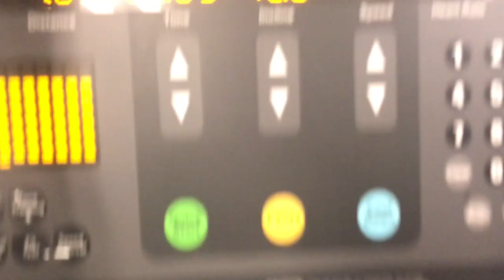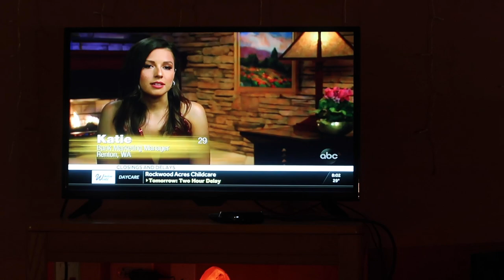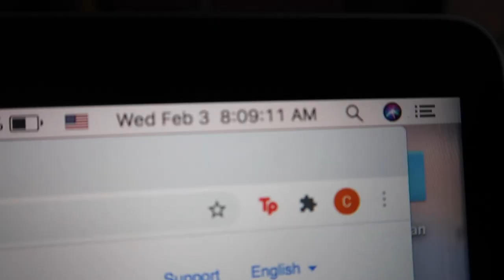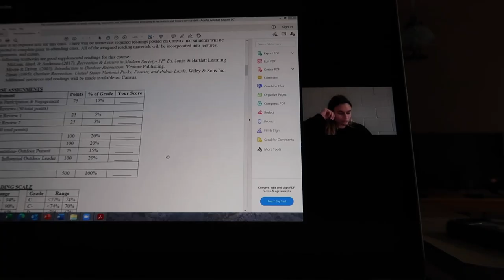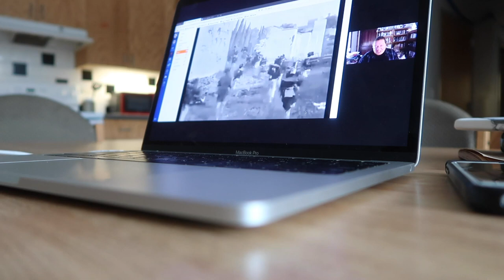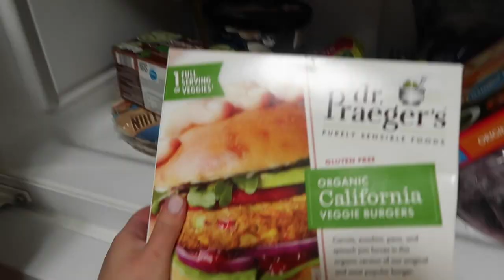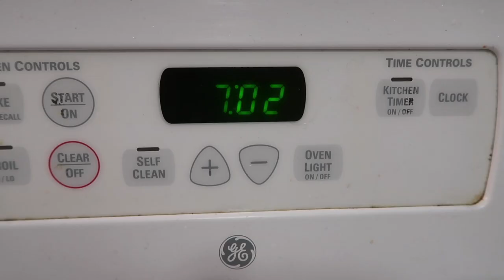Week in my life at the University of New Hampshire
Another college week in my life for ya!! My first week of classes this spring!!
CREEP ME lol:
Poshmark ▻ @courtneymili
『 SHOP 』
Vlog Camera ▻